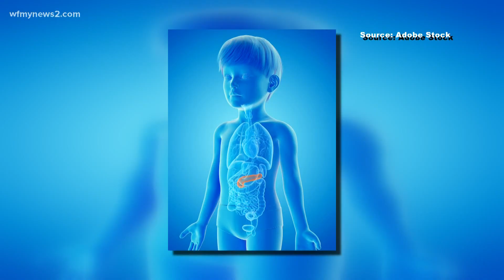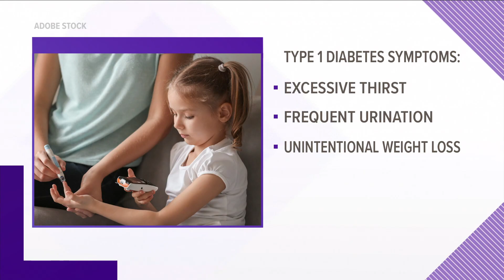More children getting Type I diabetes after COVID-19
Results from a new CDC study show that people under the age of 18 who contract COVID-19 are 31-166% more likely to develop type 1 diabetes.

Dr. Mark Guido is an endocrinologist with Novant Health and said it's still not known why this is happening, but there are a couple of theories.

He said one theory is the virus can directly destroy a part of the pancreas that makes insulin. Another theory is because type 1 diabetes is an autoimmune disease, experts believe when kids get the virus, their immune system overreacts and starts attacking the pancreas.

"The best thing to do is to not get COVID and so prevention is the best medicine. So that means following the guidelines as far as masking, distancing and if your kids have not gotten the vaccine, consider getting them the vaccine," Dr. Guido said.

Dr. Guido said the study looked at kids more than 30 days past diagnosis of COVID.